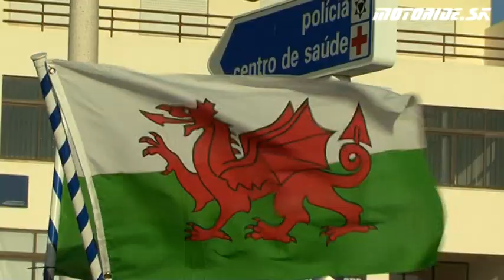ISDE - Portugal / opening ceremony